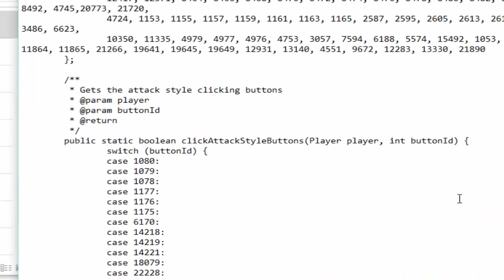[Revival] Thanksgiving event is out!